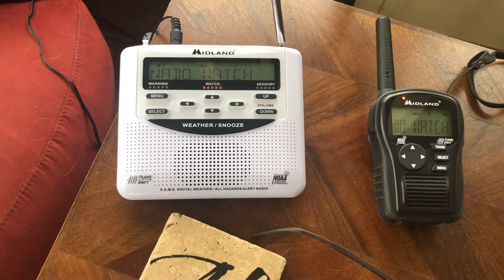Tornado Watch #16 [EAS #41]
URGENT - IMMEDIATE BROADCAST REQUESTED
   Tornado Watch Number 16
   NWS Storm Prediction Center Norman OK
   240 PM CST Wed Mar 10 2021

   The NWS Storm Prediction Center has issued a

   * Tornado Watch for portions of
     central and northeastern Iowa
     southeastern Minnesota
     a small portion of west central Wisconsin

   * Effective this Wednesday afternoon and evening from 240 PM
     until 800 PM CST.

   * Primary threats include...
     A couple tornadoes possible
     Scattered damaging wind gusts to 70 mph possible
     Scattered large hail events to 1.5 inches in diameter possible

   SUMMARY...Scattered severe thunderstorms are expected to develop by
   late this afternoon.  This may include a few supercells with the
   potential to produce tornadoes, before a broken squall line evolves
   and advances eastward with damaging wind gusts likely becoming the
   primary severe hazard this evening.

   The tornado watch area is approximately along and 70 statute miles
   east and west of a line from 25 miles north northeast of Rochester
   MN to 5 miles southeast of Des Moines IA. For a complete depiction
   of the watch see the associated watch outline update (WOUS64 KWNS
   WOU6).

   PRECAUTIONARY/PREPAREDNESS ACTIONS...

   REMEMBER...A Tornado Watch means conditions are favorable for
   tornadoes and severe thunderstorms in and close to the watch
   area. Persons in these areas should be on the lookout for
   threatening weather conditions and listen for later statements
   and possible warnings.